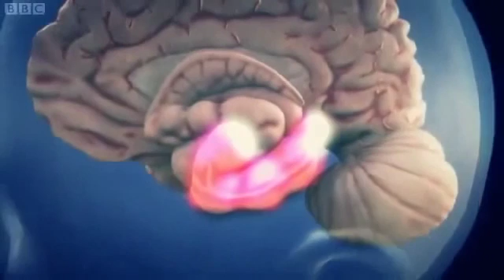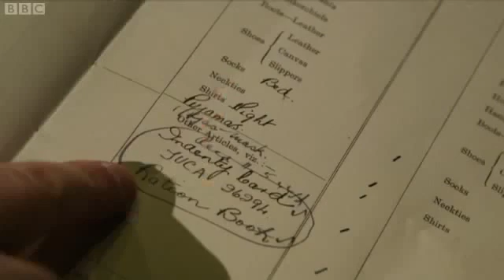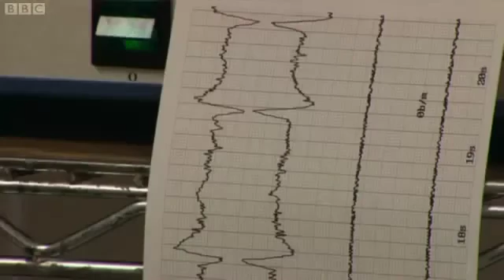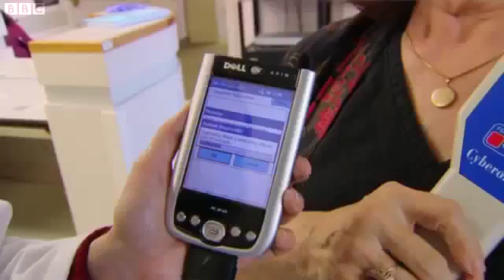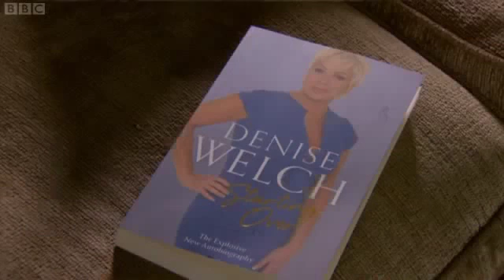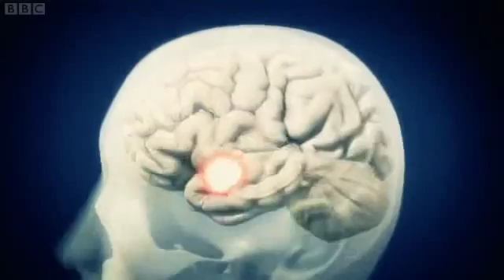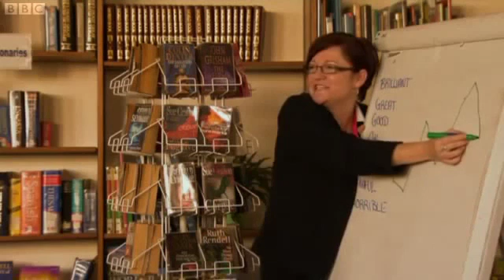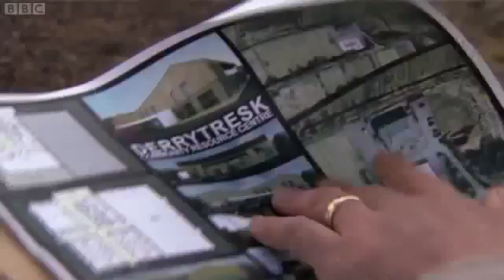The Truth About Depression - Full Documentary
to try The End Your Depression System.

Depression is a state of low mood and aversion to activity that can affect a person's thoughts, behavior, feelings and sense of well-being.  People with depression can feel sad, anxious, empty, hopeless, helpless, worthless, guilty, irritable, angry, ashamed or restless. They may lose interest in activities that were once pleasurable, experience loss of appetite or overeating, have problems concentrating, remembering details or making decisions, experience relationship difficulties and may contemplate, attempt or commit suicide.

This video is related to the following subjects:

documentaries full length,
documentary national geographic,
documentary bbc,
documentaries about drugs,
depression and anxiety,
depression story,
depression motivation,
depression documentary,
bipolar disorder documentary,
bipolar disorder treatment,
cat4jff5300u8,